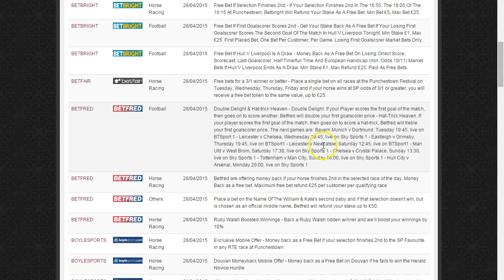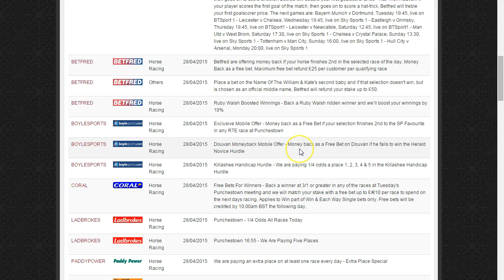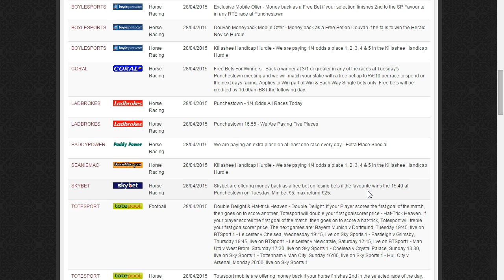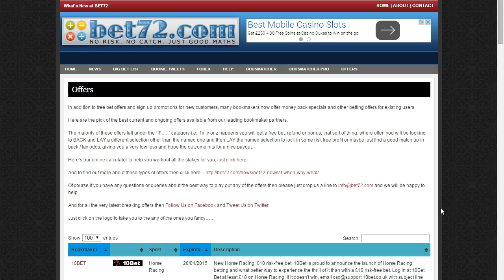Offers Of The Day 28/04/15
A run through the bookmaker offers of the day for Tuesday 28th April as seen at bet72.com

As always we provide the biggest and most uptodate list of offers anywhere online.